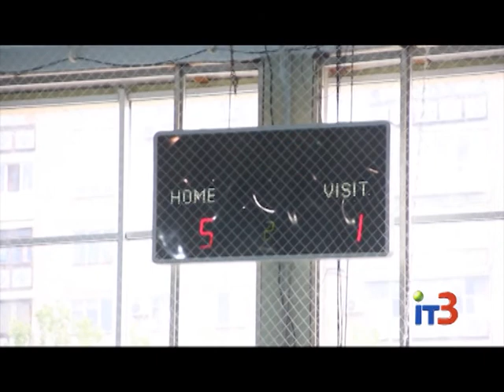Итоги Открытого первенства города по мини-футболу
Городские новости на IТ-3 за 24 мая 2017 г.

На минувших выходных состоялись финальные игры Открытого первенства города по мини-футболу. На протяжении полугода 8 команд вели активные игры за место в финале.